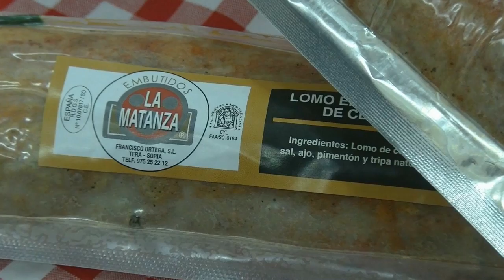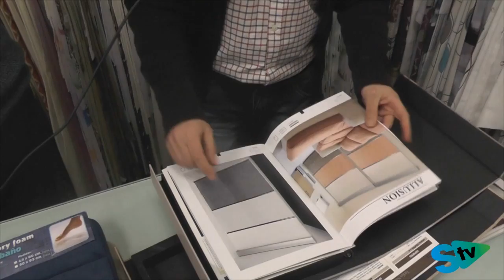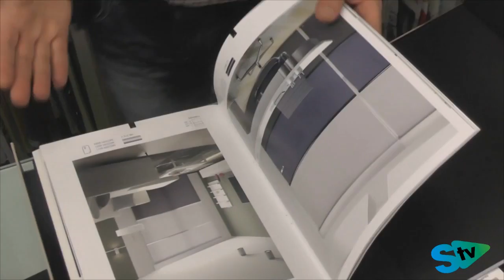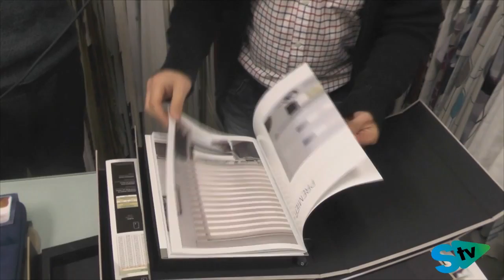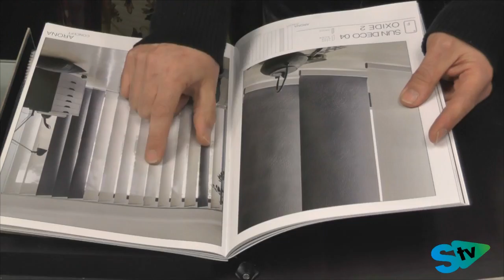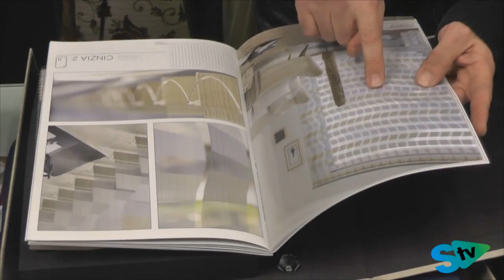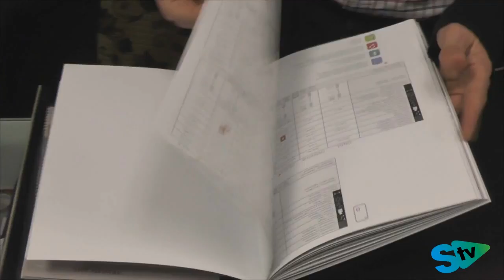L y M Decoración: Proveedores de cortinas técnicas - Parte 2